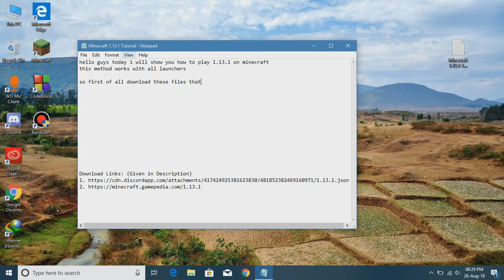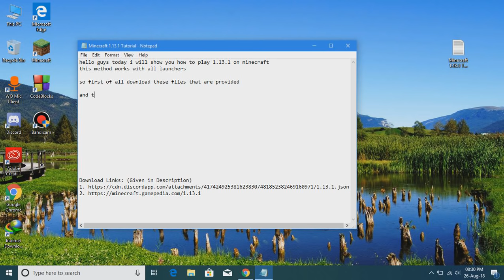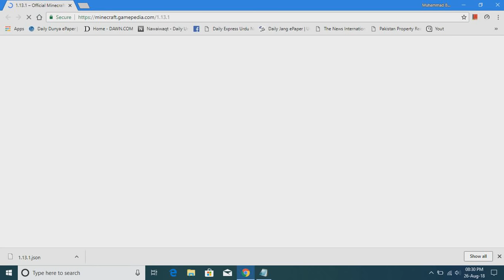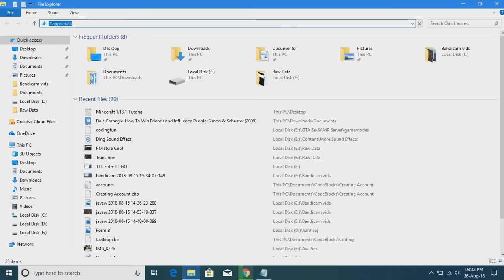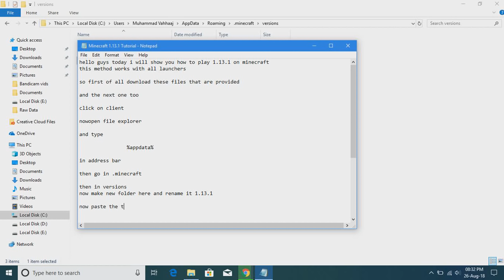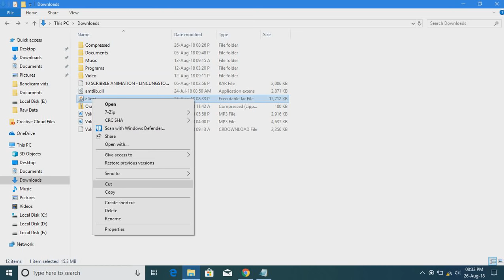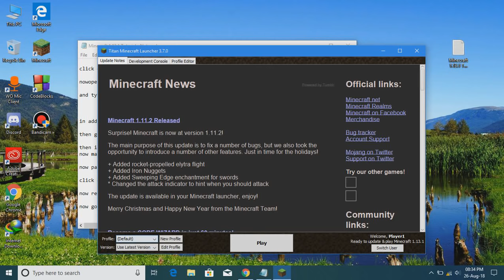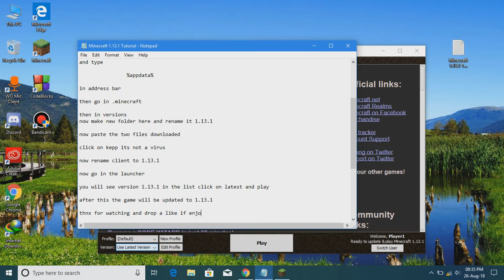How to play Minecraft 1.13.1 on Titan Launcher[Working 100%]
In this video it is showed how to play Minecraft Version 1.13.1.
Plz don't mind the quality it is recorded on a low end machine.